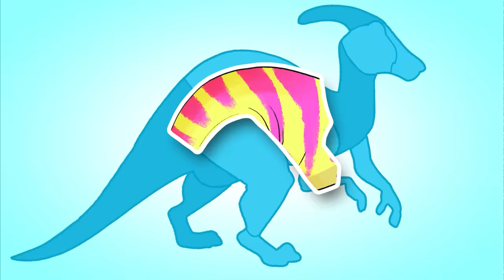How to draw a TRICERATOPS | Dinosaur drawing | Club Baboo | Baboo the monkey draws a big blue dino!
Draw along with Baboo and draw a beautiful Triceratops!

This dino cartoon compilation is great for kids to learn the names and sounds of dinosaurs. This funny video for children contains a dinosaur abc alphabet, a dinosaur fight,  dinosaur guessing games, dinosaur puzzles and more! Learning about dinosaurs is fun with Club Baboo!

00:00:00 Draw a Triceratops
00:01:39 Club Baboo
00:01:46 Baboo and Katy are collecting shells and pearls, but watch out for the MOSASAURUS!!!
00:03:06 Baboo and friends are playing beachvolleyball with an ELASMOSAURUS
00:04:36 At the fun fair
00:05:38 Baboo and a baby Triceratops are playing fetch with a tennis ball and are attacked by a Velociraptor
00:08:48 Xuwulong
00:09:36 Lemonade
00:11:22 Baboo and Rocky throw a Boomerang and hit an angry Spinosaurus
00:12:36 The T-Rex helps Baboo and Duke inflate their rubber boat
00:13:18 Building a Pterodactyl
00:15:02 Dino Daycare
00:16:48 Wrong Head Dinosaurs - Pachycephalosaurus, Riojasaurus, Giganotosaurus, Ichthyosaurus
00:17:35 Snowman
00:19:07 Sowing seeds
00:20:54 Club Baboo is having a water pistol fight and gets help from a Brachiosaurus
00:22:15 Learn Dinosaur names with this Dino Puzzle
00:23:43 Fabrosaurus
00:24:32 Dino ABC
00:27:23 Wrong Head Dinosaurs - Pachycephalosaurus, Riojasaurus, Giganotosaurus, Ichthyosaurus
00:27:54 Brachiosaurus eats some cotton candy on the fun fair
00:29:13 Making funny pictures in the photobooth
00:30:57 Baboo and his friends go swimming in the pool with a Tyrannosaurus Rex!
00:32:03 Zuniceratops
00:32:43 Carnotaurus Bones
00:35:25 Club Baboo is making music with the Parasaurolophus
00:36:14 At the fun fair
00:38:09 Baboo and the club are playing with a ball and a baby triceratops!
00:38:49 Wrong Head Dinosaurs - Pachycephalosaurus, Riojasaurus, Giganotosaurus, Ichthyosaurus
00:39:22 Parasaurolophus
00:42:05 Mosasaurus
00:42:53 Dino Daycare
00:44:38 Club Baboo goes fishing and Rocky catches a Mosasaurus
00:46:04 Duke and Baboo are picking lots of Bananas with a baby Triceratops
00:47:03 Baboo the magician is putting on a magic show with an orange and a Velociraptor!
00:48:11 Building a Brachiosaurus
00:50:08 Club Baboo is picking strawberries with a Brachiosaurus in the rain
00:51:40 Whoopee Cushion
00:53:21 Learn Dinosaur names with this Dino Puzzle
00:54:53 Wrong Head Dinosaurs - Pachycephalosaurus, Riojasaurus, Giganotosaurus, Ichthyosaurus
00:55:26 Quetzalcoatlus
00:56:15 A dino fight between a Triceratops and a T-REX
00:58:40 Sunbathing
00:59:43 Painting
01:01:34 Playing the High Striker game at the carnaval fair

Club Baboo is a family friendly  youtube channel with an emphasis on cute learning videos for kids. We offer the best way to learn about animals, dinosaurs, ABC's, numbers, shapes and colors. Please enjoy this fun compilation of cartoons.